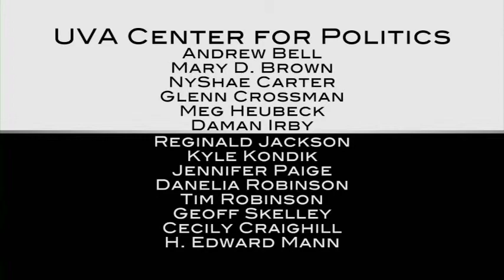Out of Order part 2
American citizens have increasingly expressed discontent with national politics and many feel that the government is riddled with too much gridlock and partisan gamesmanship. Is the art of debate and compromise lost on contemporary politics in the United States? Is it possible to restore civility to Congress, and should we try? Was civility ever as dominant as current characterizations often suggest? Out of Order tackles this subject that is crucial to our country's futures. Directed by Paul Tait Roberts.

Produced in partnership by the University of Virginia Center for Politics and Community Idea Stations.